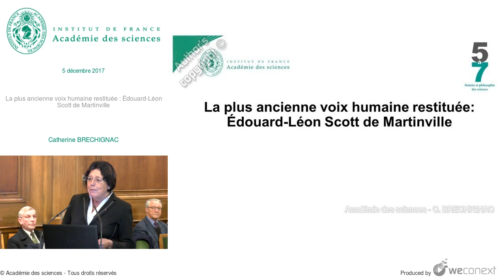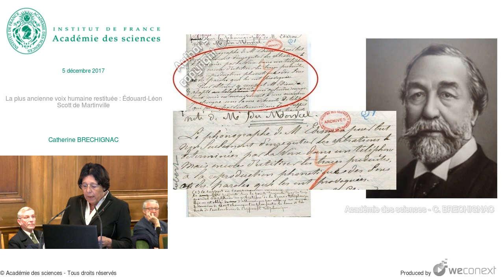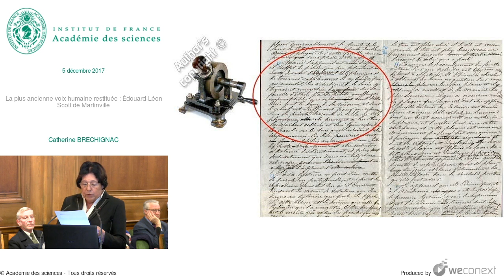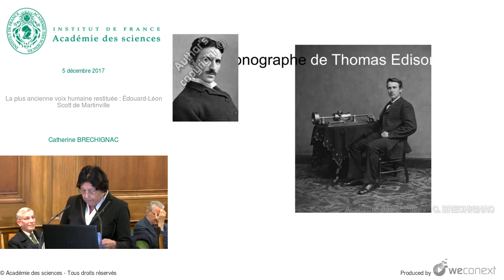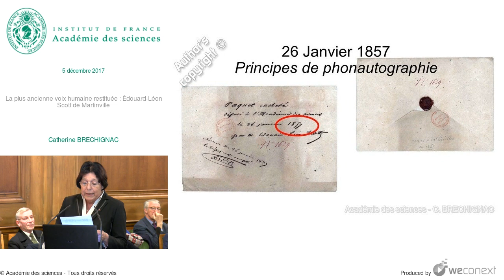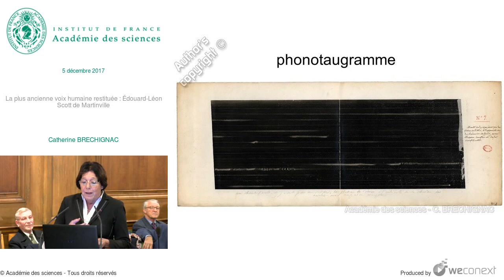La plus ancienne voix humaine restituée : Édouard-Léon Scott de Martinville par Catherine Bréchignac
En inventant en 1857 le Phonautographe, appareil permettant d’inscrire le signal émis par un son, Édouard-Léon Scott de Martinville ignorait qu’il avait ouvert la porte à la restitution sonore de la voix humaine. Ses premiers tracés de celle-ci, connus et conservés aux archives de l’Académie des sciences, datent de 1860, soit 17 ans avant l’invention du phonographe par Thomas Edison. Mais ce n’est que grâce à la technologie numérique du XXIe siècle que ces signaux ont pu être traduits en sons. On peut ainsi écouter la plus ancienne voix humaine jamais enregistrée. Édouard-Léon Scott de Martinville fut un réel précurseur et cependant son invention fut une impasse technologique. Son histoire, et les développements qui ont suivi, méritent d’être mis en perspective avec l‘évolution actuelle et future du traitement de la parole.
Retrouvez l'intégralité du débat sur le site de l'Académie des sciences